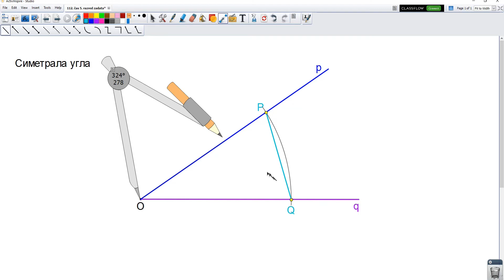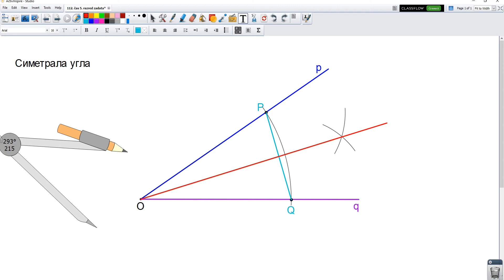113. čas 5. razred simetrala ugla